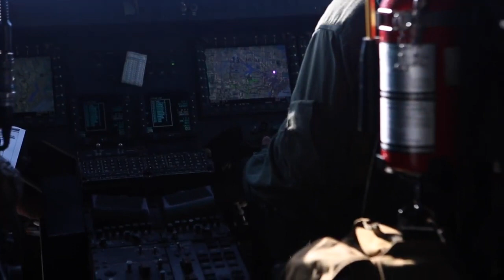The Power of the M134 Minigun Door Gunners Training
Video highlights of U.S. Marines with Marine Light Attack Helicopter Squadron engaging simulated targets with the M134 GAU-17/A minigun out of the side of UH-1Y helicopters while conducting close air support drills.

Marines trained to conduct air support to maintain and enhance their mission capabilities and readiness.

The M134 Minigun is an American 7.62×51mm NATO six-barrel rotary machine gun with a high rate of fire. It features a Gatling-style rotating barrel assembly with an external power source, normally an electric motor.

Credits: U.S. Marine Corps videos by Cpl. Jonathan Gonzalez, Sgt. Servante Coba

Thumbnail Credit: U.S. Marine Corps photo by Cpl. Jonathan Gonzalez

Derivative works: Military Archive